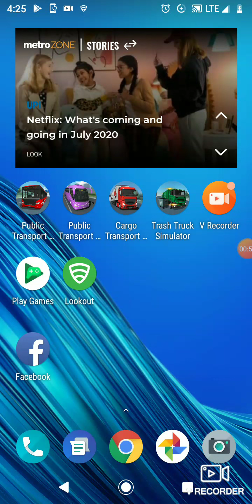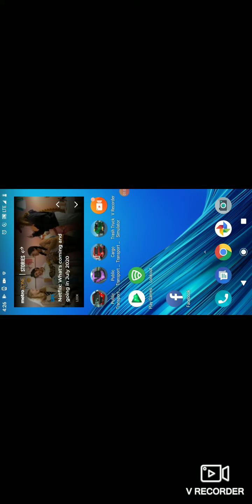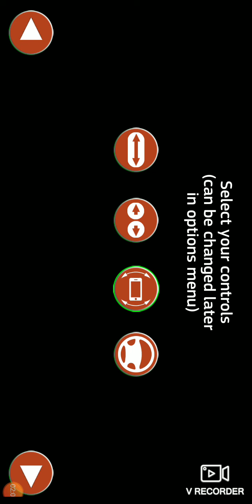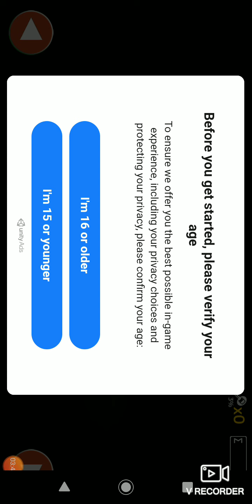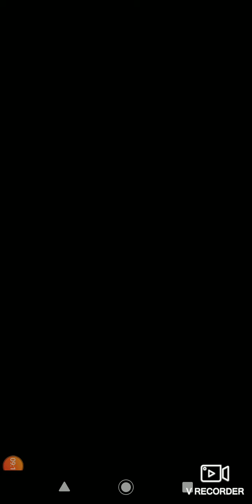Public Transport Simulator First Gameplay with the MAN A21 Lion's City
Shoutout to TFL Plumbing and Elevators
I do four levels of driving with the MAN A21 Lion's City. We are restarting from Scratch due to a new phone.